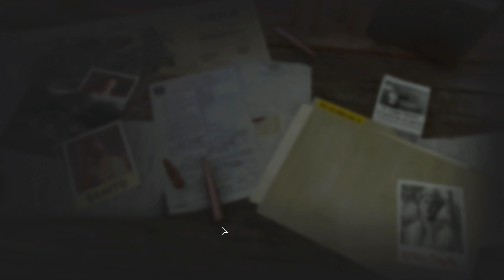Far Cry 6 HD textures 4K Full Walkthrough, part 37, RTX 3080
Operation Hype Bomb - Bicho plans to promote the band.